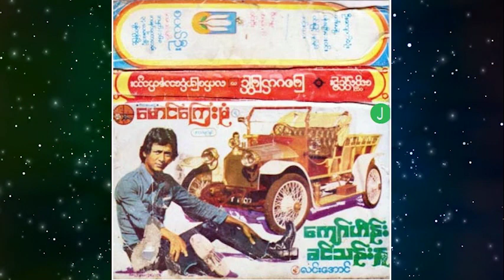မြစံပယ်မြိုင်က လက်ဖြောင့်သေနတ်သမား - အသံဇာတ်လမ်း ဒုတိယပိုင်း (ဇာတ်သိမ်း)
ဂီတစာဆို မောင်ကြေးမုံရဲ့ အသံရုပ်ရှင်                      ဝတ္ထု - ဆွေလှိုင်ဦး

ကျော်ဟိန်း, ခင်သန်းနု, လင်းအောင်,

ဦးကျောက်လုံး, ဒေါ်မေနွဲ့, ပန်းချီလေးဝင်း,

ဂီတမှူး - ထရမ်းပက်ဝင်းဦး,

စံပယ်ဦးတေးသံသွင်း